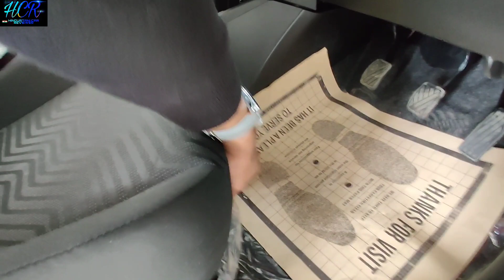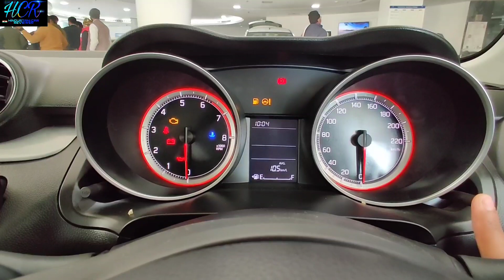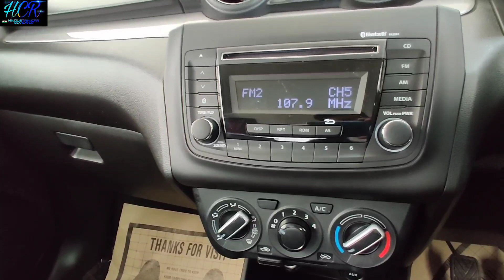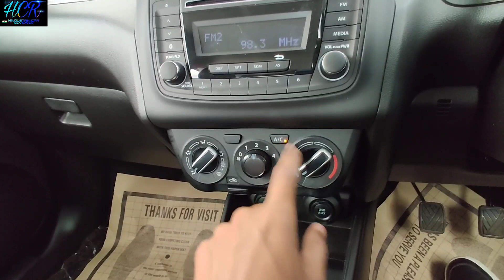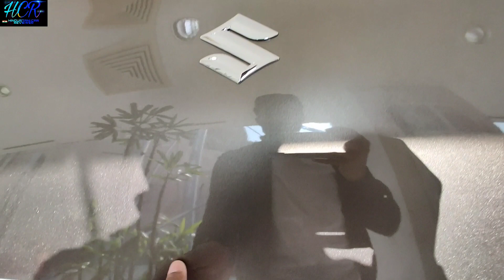2021 All New Maruti Suzuki Swift VXI | Detailed Video in हिंदी | On-Road Price | HCR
Hello Friends ! Happy New Year !
This is my review of the updated version of the Swift VXI model . The car comes with a 1.2 L engine which is a naturally aspirated engine . It produces 82 BHP and 113 Nm of Torque . The car is available with a 5 speed manual gearbox or  5 speed AMT gearbox. The car comes with good amount of features and is an excellent option for someone who is looking for a car under 8 lakhs .

Watch the full review of swift ZXI Plus

Strict Action will be taken if a person re-uploads or uses content originally created by 'Hindustani Car Reviewer ;the sole proprietor of this channel.